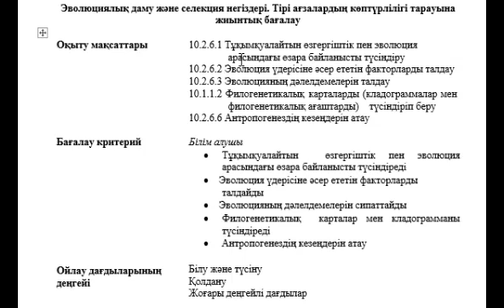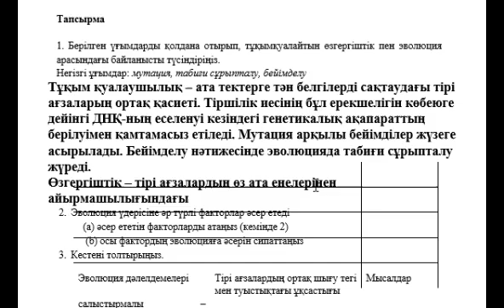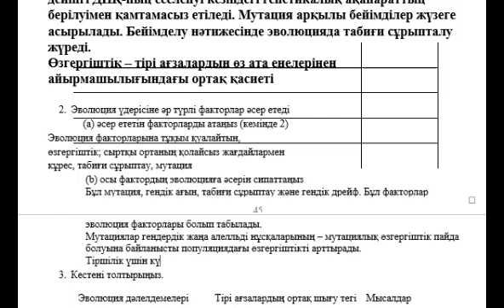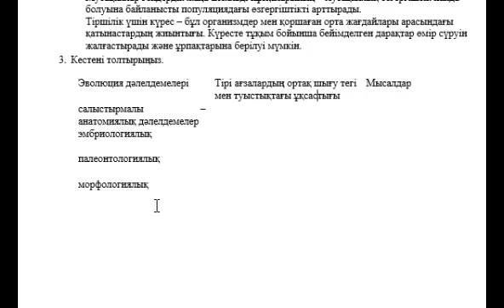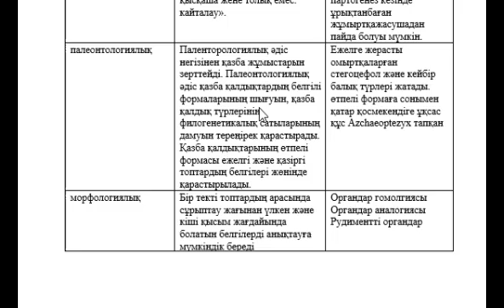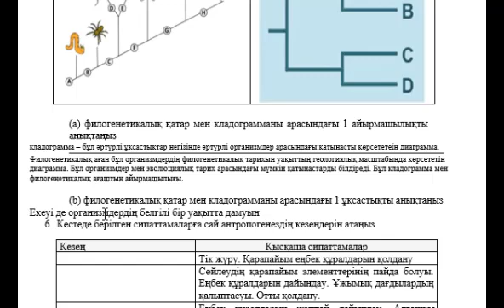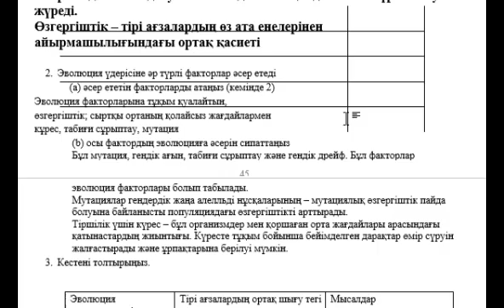10 сынып Биология 3 тоқсан БЖБ 3 Эволюциялық даму және селекция негіздері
10 сынып Биология 3 тоқсан БЖБ 3 Эволюциялық даму және селекция негіздері